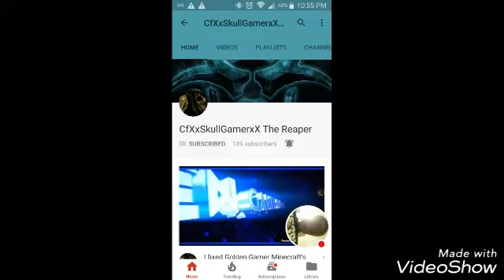My new intro and outro